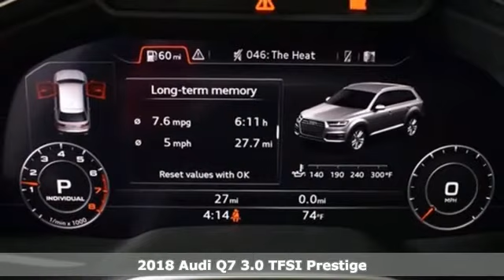New 2018 Audi Q7 Marietta Atlanta, GA U49432 - SOLD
Year: 2018
Make: Audi
Model: Q7
Trim: 3.0T Prestige
Engine: 3.0L TFSI V6 DOHC
Transmission: 8-Speed Automatic with Tiptronic
Interior: black
Stock #: U49432
VIN: WA1VAAF76JD041413
2018 Audi Q7 3.0T Prestige quattro Gray Metallicbrbr2016 Audi Dealerrater Dealer of the Year. Additional incentives and offers may apply. Family owned and operated for over 40 years.

Address:
1715 Cobb Parkway South